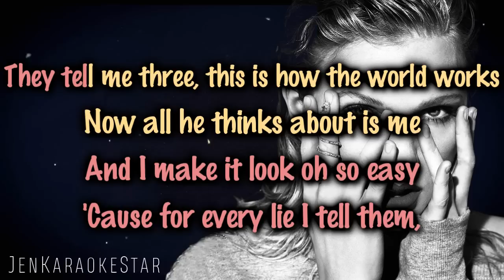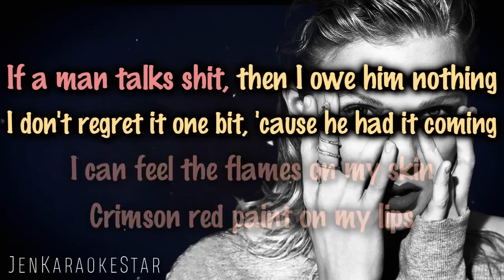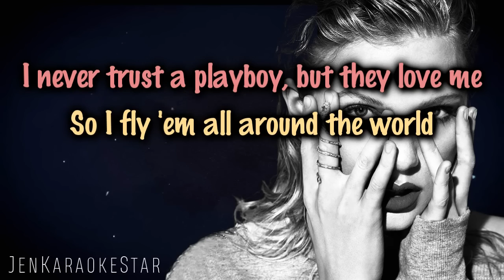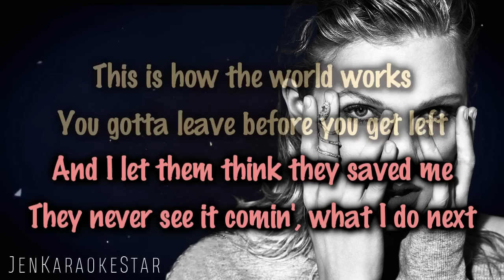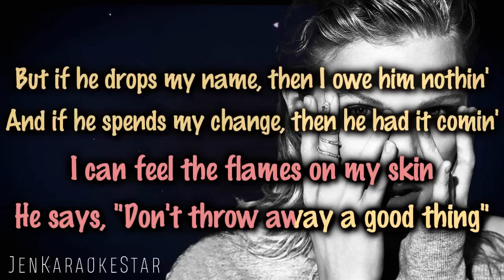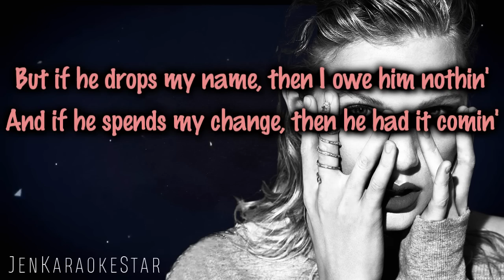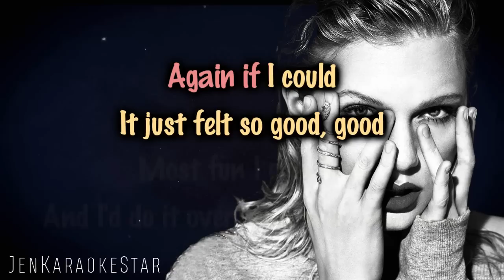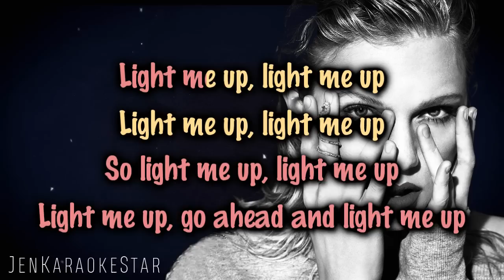Taylor Swift - I Did Something Bad [Karaoke/Instrumental]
- Singer: Taylor Swift
- Song: I Did Something Bad
- Year: 2017
- Album: Reputation

The instrumental is not mine, it belongs to Jhoan
Thank you for the instrumental.

Instrumental Karaoke
Karaoke Instrumental.